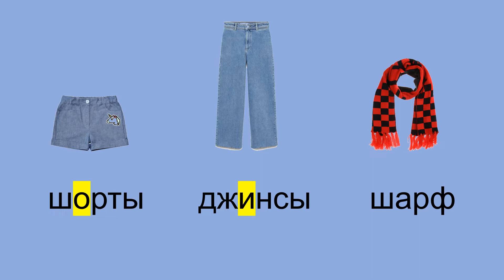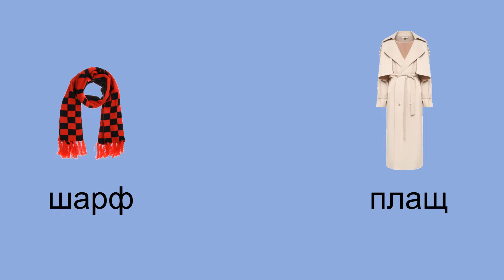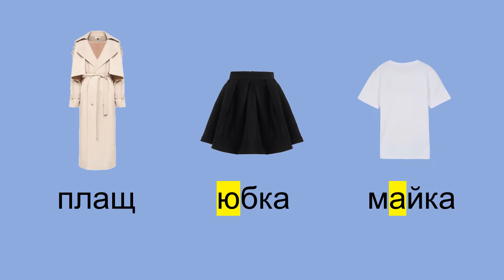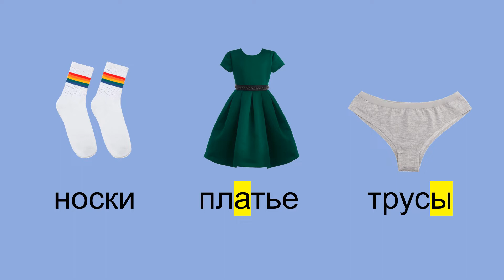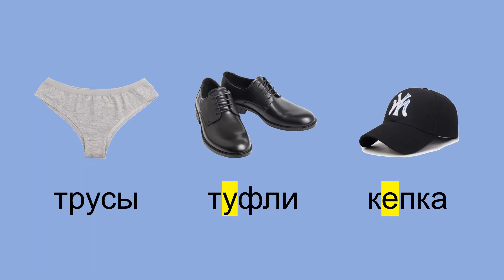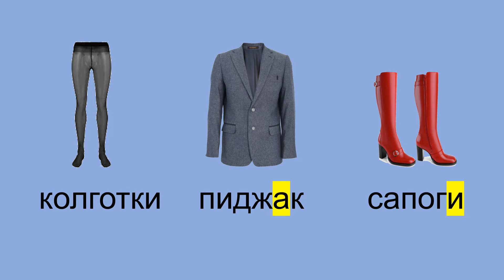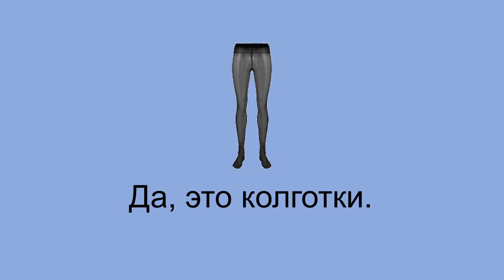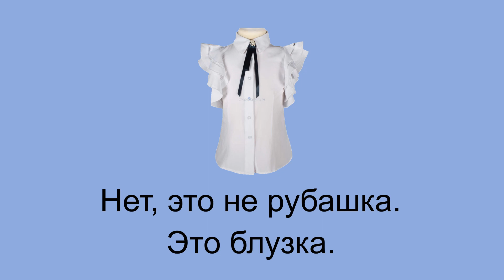Russian Clothing Русский язык одежда